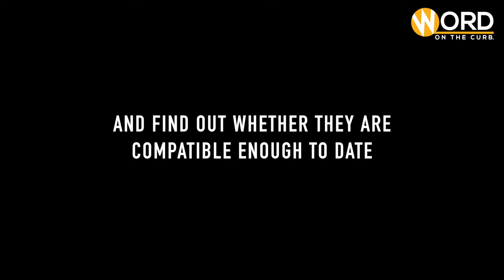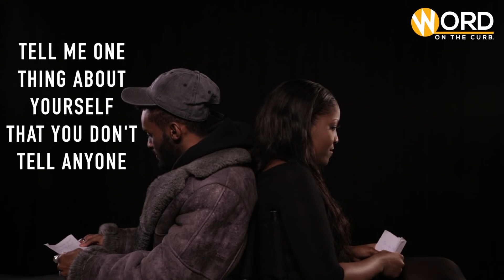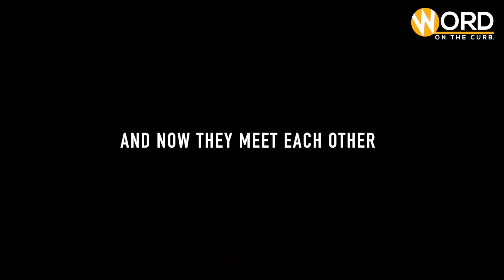Can Rough Copy's Joey Find Love On A Blind Date? | Back2Back - Joey and Shenell (S1. Ep.6)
*Unfortunately the audio fucked up in some parts on uploading this one so for the best viewing experience, turn on the subtitles and put your headphones on full blast.*

Word on the Curb presents Back2Back where we pair 2 singletons together without them seeing each other. They sit back to back and ask each other a series of questions to get to know one and other better.

The sixth episode in the series pairs Joey & Shenell for an explosive episode.

If you're interested in being on Back2Back please fill out this form